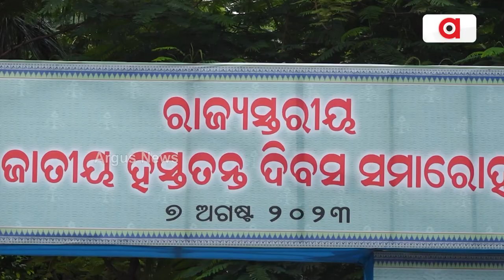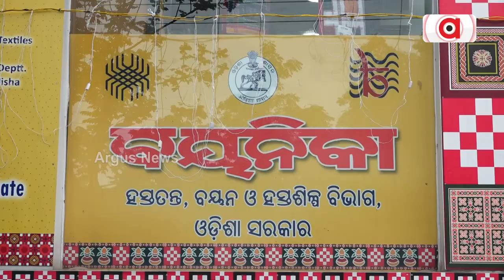Weavers Struggle To Make Both Ends Meet!